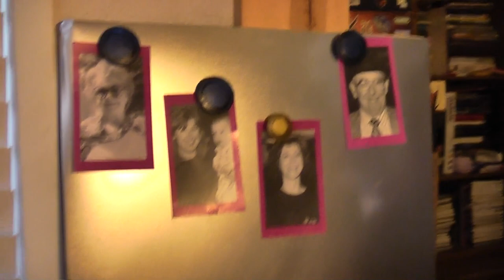PablOrigins 005- Why We Consent To Courtship